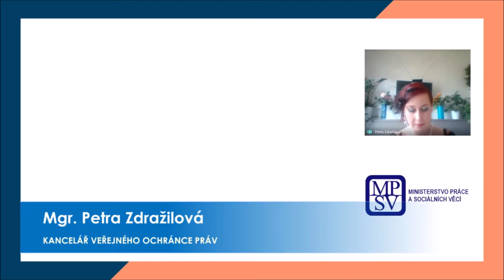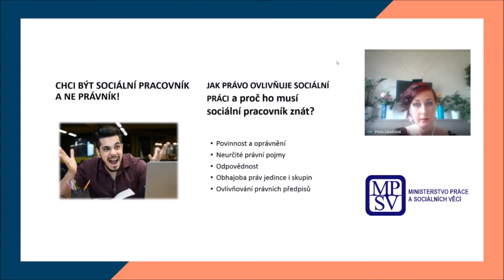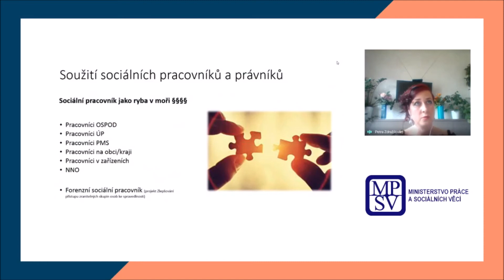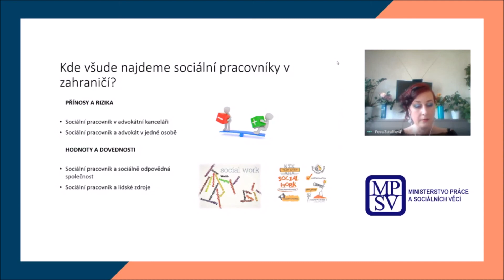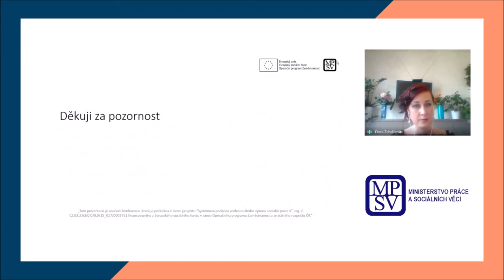Konference ke Světovému dni sociální práce – Mgr. Petra Zdražilová, Kancelář veřejného ochránce práv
Záznam z konference ke Světovému dni sociální práce 2021 - "Výzvy, kreativita a úspěch v sociální práci"

Mgr. Petra Zdražilová - Kancelář veřejného ochránce práv

Příspěvek na téma:
Vliv právního prostředí na výkon sociální práce